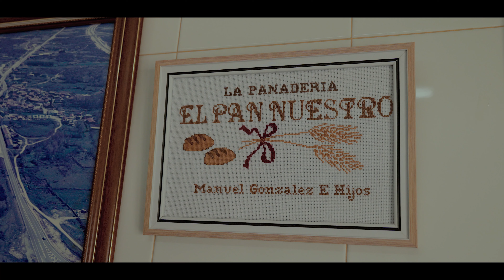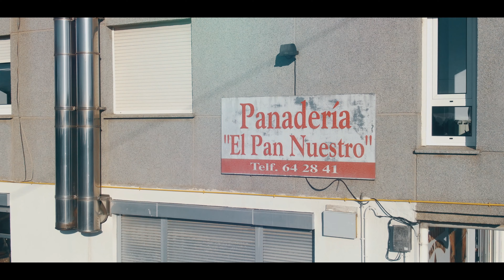Medalla a la Dedicación Empresarial 2024- José Manuel González Rabanillo de EL PAN NUESTRO (MOMBUEY)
La Cámara Oficial de Comercio, Industria y Servicios de Zamora concede desde el año 1987 los Premios Mercurio y Vulcano y las Medallas a la Actividad Comercial e Industrial, que premia la actividad comercial e industrial, tanto de las personas físicas como jurídicas (empresas) y la dedicación al mundo de la empresa por los empresarios y sus colaboradores en la provincia de Zamora.

En la 36ª Edición se hace entrega de la Medalla a la Dedicación Empresarial 2024 - José Manuel González Rabanillo de EL PAN NUESTRO (MOMBUEY)

¡Enhorabuena!